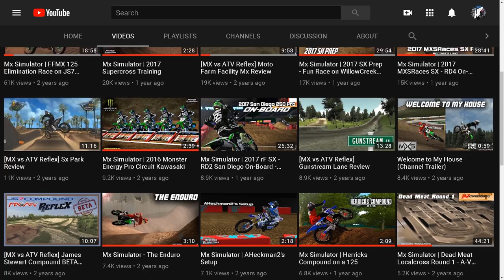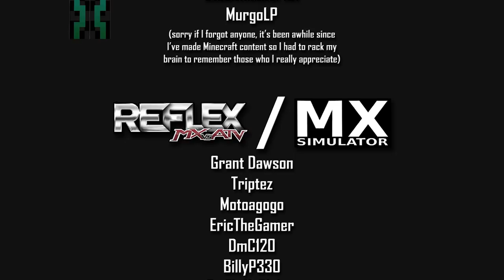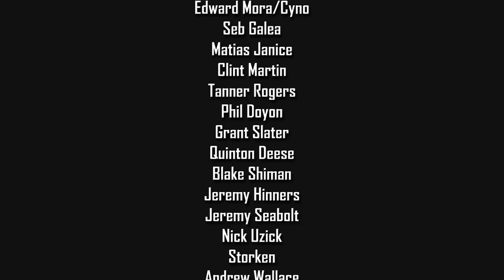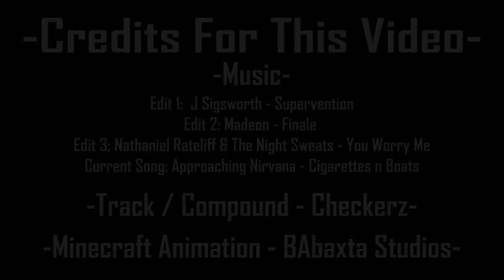Mx Simulator | The Final Ride - 100th Edit - Final Gaming Video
All I can say is thanks, I say a lot of things at the end of the video about how thankful I am. Here's a list that I put at the end of the video of the people that I'm especially thankful to-

Minecraft-
PiroLord
LugiaVeltal
Blaze/Cazsh
Skaliber
Shadow
Ascendancy
LiquidLethe
AshenCooper
Zane
Neite
Veotide
SublimelyElegant
Stealthinator101
MurgoLP
BAbaxta Studios
Hooded Royalty
(sorry if I forgot anyone, it’s been a long time since I’ve done any minecraft)
MX vs ATV Reflex/Mx Simulator
Grant Dawson
Triptez
Motoagogo
EricTheGamer
DmC120
BillyP330
BigFluffyChiken
Roman
Logan
Twiztid
FifthPinned
Chickenking
MrMX198
Tylyn
Darkslides
C4Detonator
Bossboy
StallionFire
Mototank
Throttle/Stylyn
Ktm6060
HurrenMX
Corby
Debuskk
Elements
Goonzig
Kbds17
Johnnie
Merlin
ReturnOfDeeO
YellowS2K
JamieT
Kozydude
Frosty
TOGG
Monster704
JackD
Steelman
BennyZ
Gary664
Shortcut374
Braden180
NVRTD
MotoisLife
Kellen Brauer/StartYourSystems
Checkerz
Jason Felkey
Ryan Turner
P2sta
Edward Mora/Cyno
Seb Galea
Matias Janice
Clint Martin
Tanner Rogers
Phil Doyon
Grant Slater
Quinton Deese
Blake Shiman
Jeremy Hinners
Jeremy Seabolt
Nick Uzick
Storken
Andrew Wallace
Stéphane Guido
Kevin Ferzacca
Alanas Šaulys
Nathan Nickerson
Austin Bear
Logan Leitzel
Logan Heagney
Tyler Horvath
Luke Heberlein
JGMX
(and anyone I forgot, took me awhile to put this list together and I hope I got everyone, but I probably forgot some, so thank you if I forgot you!)
Channel Art/Logos/Intros/Thumbnails
Nick Garrison
HurrenVisuals
Noah Karassy
LugiaVeltal